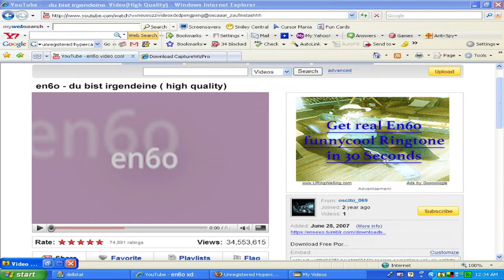EN6O - Du bist irgendeine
► Composer: skrt cobain
► Lyricist: EN6O
► Performer: EN6O
► Published by: Copyright Control
► Produced by skrt Cobain
► Mixed by Paul "OkayCiao" Macheck
► Mastered by Paul "OkayCiao" Macheck

VIDEO CREDITS:
► Shot by @oscaaar_z
► Edit by @oscaaar_z

LYRICS:

Du bist irgendeine (ay, ay),
Du bist irgendeine,
Du bist irgendeine (Fuck, ye, ye)

Du bist irgendeine

Ay, Doch deine Augen sind Tiffany blau
und man sieht sie nicht, weil du zu böse schaust,
ay ja und dass immer,
bae bitte mach keine Szene im Billa, ay
Lauf in den Store wie am Catwalk,
Ich bin ein Finesser wie Belfort, Stopp
Und chill am Pool mit Beats Pill
oder mit Pommes wie Meek Mill, ay
Baby deine Liebe kostet ur teuer
und zwischen uns brennt kein Feuer mehr
Ich will ein AP kein Tag Heuer
und sag zum Kellner bring das ganze Meer
Ich mach Musik so wie Boxen,
keiner von euch kann mich toppen
EN6O du weißt ich bin er, aber du bist:

Du bist irgendeine und ich fick deinen Kopf nur aus Langweile
Du bist irgendeine und ich fick deinen Kopf nur auf Langweile
Ay ja du bist irgendeine und ich-
Du bist irgendeine
Du bist irgendeine